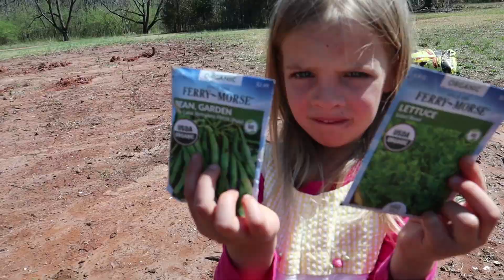To BE the good soil!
Thank you so much for being a part of what we're doing!

Today we're taking a look at the parable that Jesus told about "the sower" and at our need to continue on in the faith that's in Jesus.